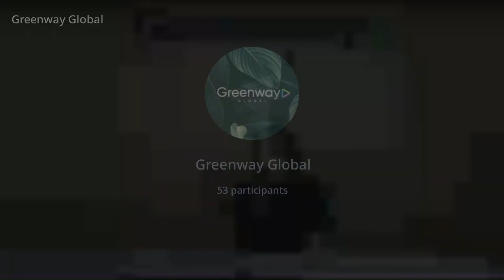Прямой эфир 🎥 «Быстрый Мастер Елена Белова»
Обсудили рекрутинг и продажи в бизнесе, узнали сколько человек в команде мастера, как мотивировать и выстраивать доверительные отношения с партнерами.